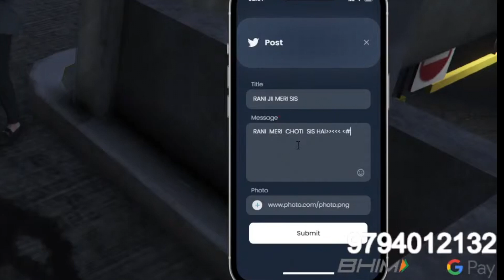Pehle Naukri Phir Chokri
| DUTT SAHAB GAMING |

Editing Credit To :  @bxtxsirzero9494

Do Follow on Instagram for latest Updates.

VALORANT (MrMorningStar) DUTTSAHABGAMING_1990

► PC SPECIFICATIONS :
CPU : AMD RYZEN 5 3600 3rd GEN
GPU : GEFORCE RTX 2060 6GB ZOTAC
MOBO : B550 GAMING PRO CARBON AC By MSI
RAM : 8+8 GAMMIX D30  XPG  3200MHZ
SSD: 240 GB / 2tb hdd / 2TB EXTERNAL

MOUSE : Logitech G 402 Hyperion Fury

KEYBOARD : HP K500F Gaming Keyboard

GAMEPAD : Cosmic Byte Callisto Wireless Gamepad

Monitor :Acer 23.8 inch Full HD LED

Monitor 2: ABHI TALASH HAI
►Thoda Mere Bare mein :
• Aneesh dutt
• I'm 32
• IT ENGINEER/Passionate Gamer/Streamer
• Lucknow, UTTAR PRADESH.

Bs Aajao Kuch Naya seekhne ke liye.
Aagaye aap sb ke Cahite Dutt Sahab